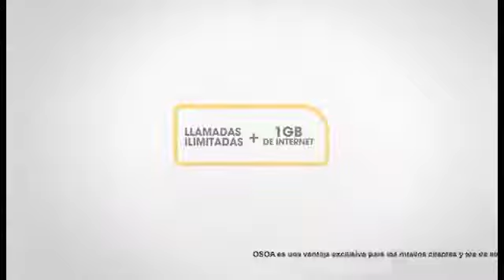Anuncio Euskaltel OSOA Móvil llamadas ilimitadas